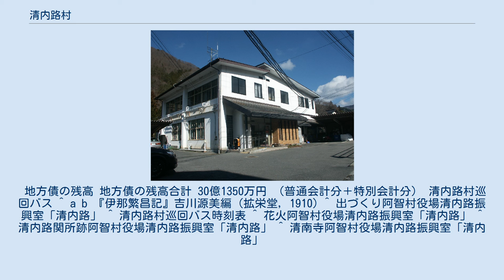清内路村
長野県の市町村_(廃止)
清内路村（せいないじむら）は、長野県下伊那郡の西部に存在した村。
2009年3月31日、同郡阿智村に編入されて消滅した。
清内路峠がある。
清苗路とも書いた。
 長野県の南西端に位置する。
北にそびえる兀岳（はげたけ）をはじめとする標高1,500m前後の山々に四方を囲まれた山村で、面積の大半を森林が占める。
 村域はすべて天竜川水系であり、阿知川の支流である黒川と清内路川が村の中央で合流し、南流する。
村の北西部にある国道256号清内路峠は木曽谷と伊那谷の境界であり、両地域を結ぶ重要路である。
 集落内に耕地が少ない地形ため、養蚕と煙草栽培、山畑づくりのため一年の半分（4月末〜10月頃）は、集落内の住居から山腹にある家に移り住む「出づくり」という風習を生んだ。
 地方債の残高 地方債の残高合計 30億1350万円 （普通会計分＋特別会計分） 清内路村巡回バス ^ a b 『伊那繁昌記』吉川源美編 (拡栄堂, 1910) ^ 出づくり阿智村役場清内路振興室「清内路」 ^ 清内路村巡回バス時刻表 ^ 花火阿智村役場清内路振興室「清内路」 ^ 清内路関所跡阿智村役場清内路振興室「清内路」 ^ 清南寺阿智村役場清内路振興室「清内路」